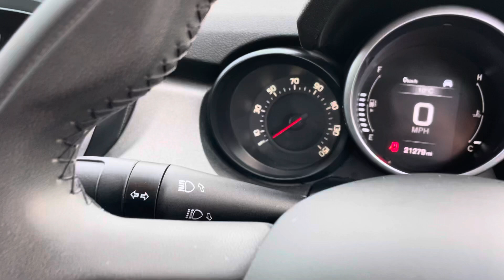Fiat 500X 1.4 Cross